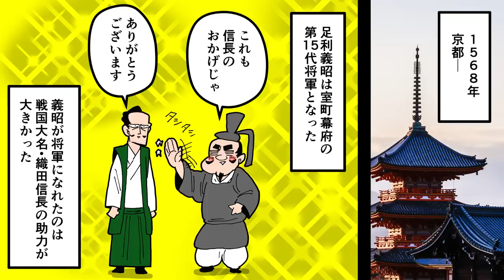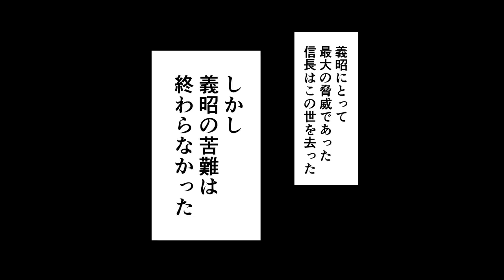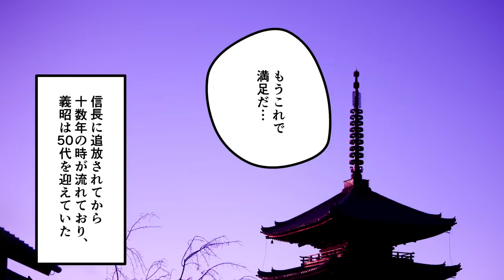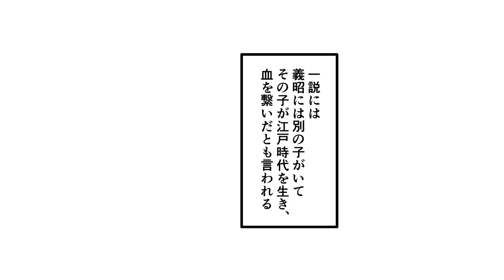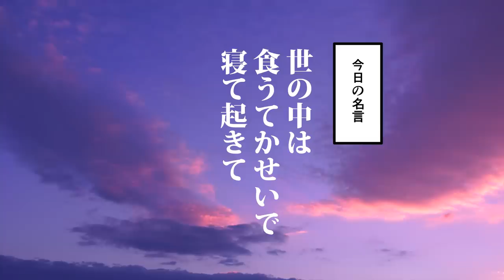【漫画】滅亡後の足利将軍家～義昭と子孫の結末～【日本史マンガ動画】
【漫画】毛利輝元の生涯～関ヶ原の戦いのポンコツ総大将～【日本史マンガ動画】